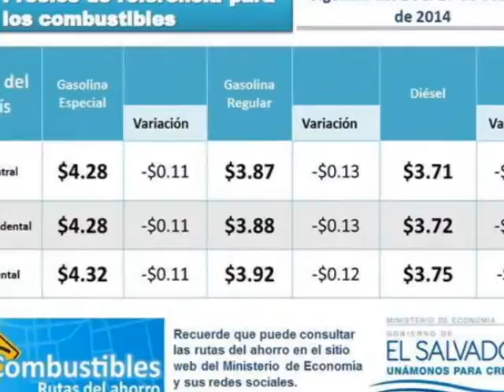nota 7 13